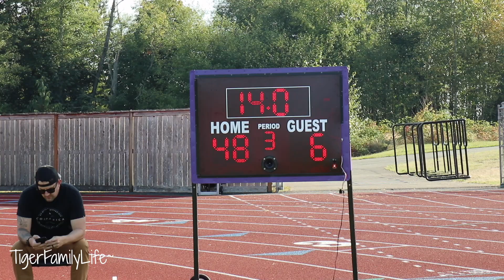GAME #1 2ND HALF FOR ACE TIGER | FOOTBALL 2021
FOR SPORTS CARDS:
Card Saver
Top Loader
Tape: Painters Tape
Lable Printer: comer
Shippping Label: 4x6 thermal
Shipping envelopes
Large Bubble Envelope

our ebay store for sports cards: